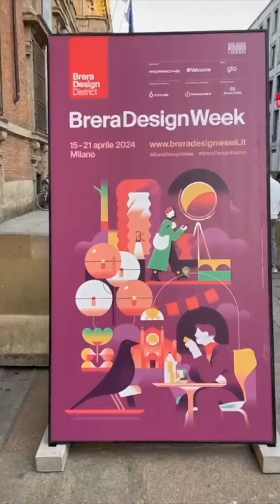Richard Tayar at the Salone del Mobile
Experience the essence of Italian design with Columbus International. Our journey through Salone del Mobile 2024 was nothing short of spectacular, thanks to:

Giacomo Milano
Gong
Cova 1817
La Briciola
Poltrona Frau
Veuve Clicquot
Fornasetti
Boffi
Provasi

These iconic brands transformed our Milan Design Week into a true home - welcoming, refined, and unforgettable. Their dedication is crucial in showcasing the brilliance of Made in Italy to the world.

Join us for an unparalleled immersion into Italian craftsmanship and design excellence.